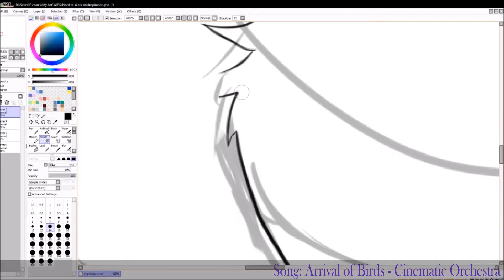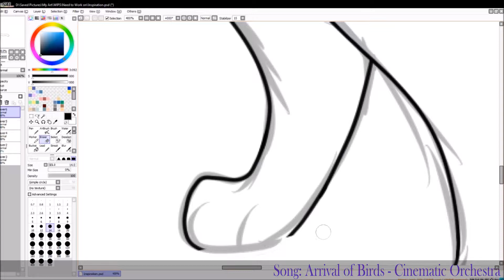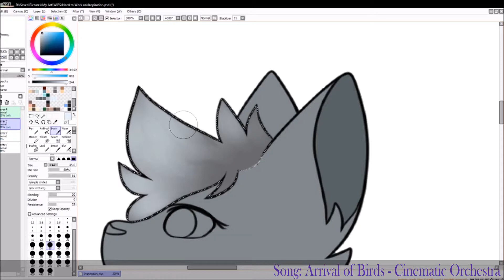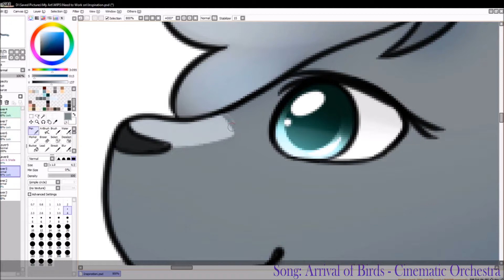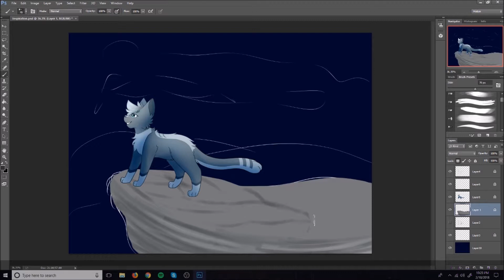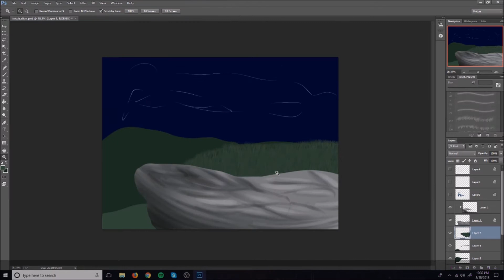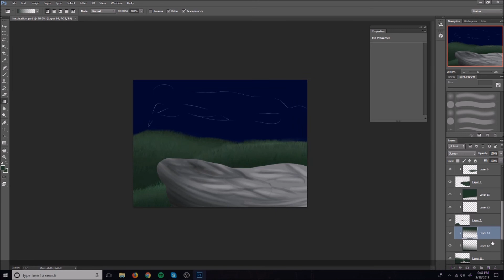Light's Arrival | Speedpaint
SPEEDPAIINNTTT!
Also, I've changed many things about my fursonaaaaa ^^
I really like Cloud a lot noooowww
And alsoooo again,,,,, I’ll be posting more map partsss,, I joined,, many

Characters: Cloud

Songs: Arrival of Birds - Cinematic Orchestra